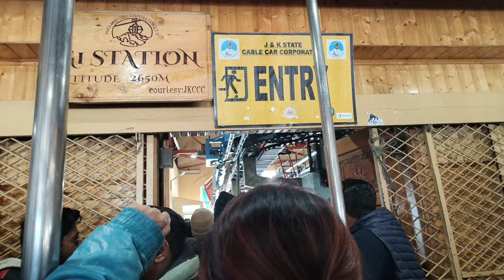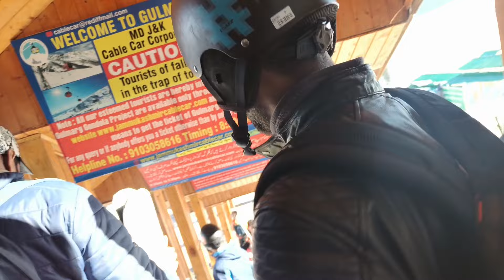Gulmarg Kashmir in February 2024 ! Gulmarg Gondola Ride l Gulmarg latest video l Gulmarg tourist